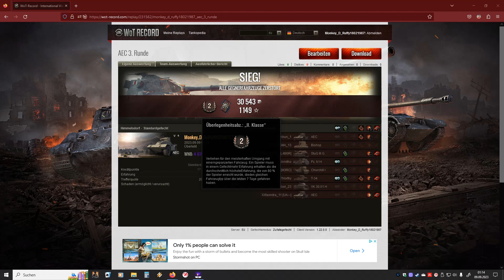AEC - Auch auf Himmeldorf läuft es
Auf Stadtkarten kann man doch auch gut etwas erreichen, man muss nur etwas aufpassen.